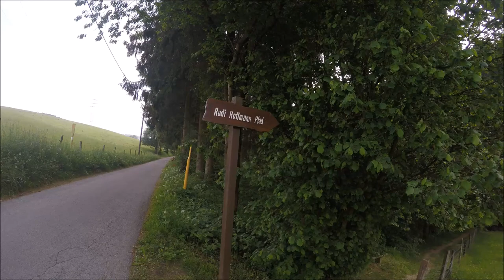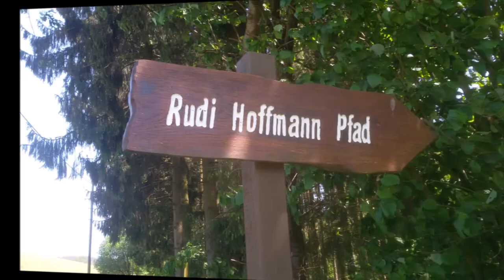Verwunschene Landschaft: Rudi Hoffmann Pfad | Lindlar Scheel Wanderweg Spaziergang Ruine Eibach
Begleitet mich und meinen Hund Lucy beim Wandern rund um Frielingsdorf - siehe auch Links oben rechts in der Infobox für mehr Videos

Dies ist ein Tochterkanal von 12 Oaks TV, in dem es um Zirkuslektionen, Vlog-Themen und Geschichten aus dem Nähkästchen geht - neue & alte Videos werden nach und nach hier hochgeladen. und unseren Blog 12oaks-ranch.blogspot.de Bei Facebook, Twitter und Google Plus sind wir als 12 Oaks Ranch und Steiner Horsemanship zu finden